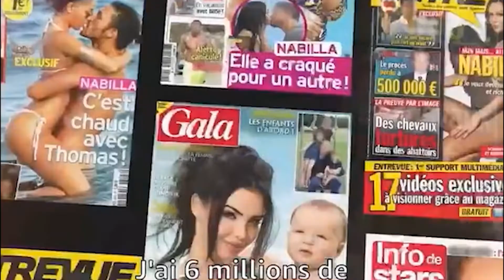Nabilla maman : La Star A accouché De Son Deuxième Enfant !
Carnet rose sous le ciel de Dubaï ! Ce dimanche 5 juin, Nabilla a annoncé sur son compte Instagram la naissance de son second enfant. Et que les fans se rassurent, la star a évidemment pris le temps de dévoiler le sexe et le prénom du bébé.